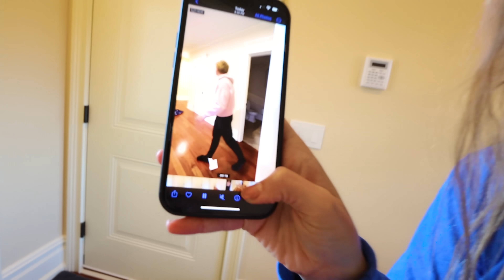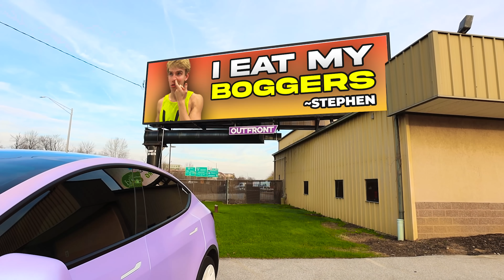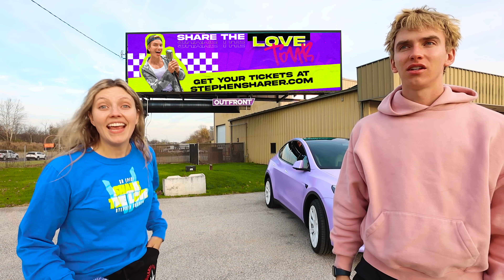I EXPOSED STEPHEN SHARER Camera Roll!!!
🌟GET OFFICIAL “GRACE COLLECTION” MERCH NOW!! ━► GraceSharer.com

Hi Sharers and welcome back to another EPIC vlog.  In Todays vlog, grace sharer is pranking Stephen sharer! Most extreme prank of all times Grace sharer is exposing Stephen sharer top secret! While Stephen Isn’t looking grace is spying on Stephen for 24 hours. Grace sharer exposing her camera roll with embarrassing photo of Steephen to make a billboard. EMBARRASSING BILLBOARD PRANK ON MY BROTHER (HE FREAKED) SURPRISING Stephen sharer WITH EMBARRASSING BILLBOARD!!

2961 A Hunter Mill Rd
Oakton, VA 22124

if you see this, comment “STL Squad Quad” and maybe I'll give you a shout out!!! *it's our little secret*🌟GET OFFICIAL “GRACE COLLECTION” MERCH NOW!! ━► GraceSharer.com

2961 A Hunter Mill Rd
Oakton, VA 22124